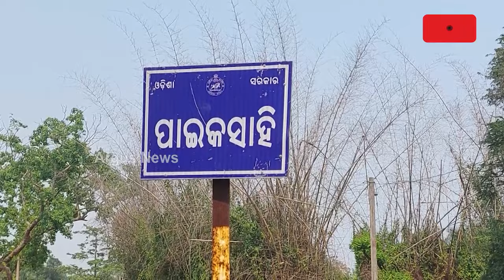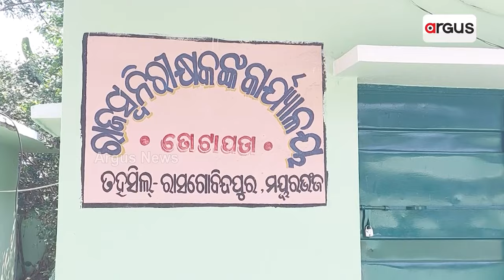ବାଲି ମାଫିଆଙ୍କ କବ୍ଜାରେ ସ୍ମଶାନ ଜମି || Sand Mafia ||Mayurbhanj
ବାଲି ମାଫିଆଙ୍କ କବ୍ଜାରେ ସ୍ମଶାନ ଜମି । ଶ୍ମଶାନ ଜମିରେ ବେଆଇନ ରାସ୍ତା ନିର୍ମାଣ ନେଇ ଜନ ଅସନ୍ତୋଷ । ଜମ୍ଭୀରା ନଦୀ ପାଇକସାହି ଘାଟରେ ବାଲି ଖନନ ଯୋଗୁଁ ଚାଷୀ ହନ୍ତସନ୍ତ । ଘାଟରେ ବିରାଟ ଖାଲ ଯୋଗୁଁ ଯିବା ଆସିବା ଠପ ।